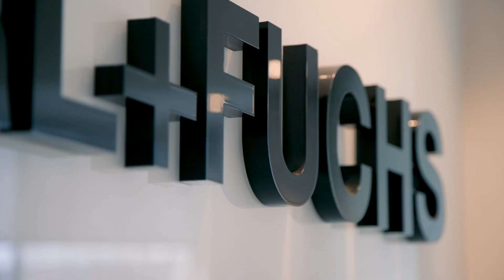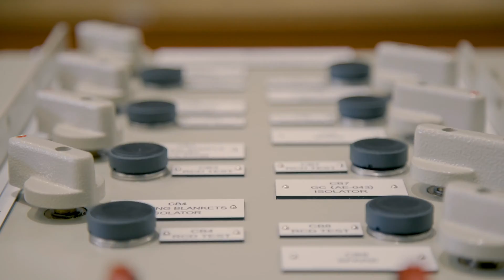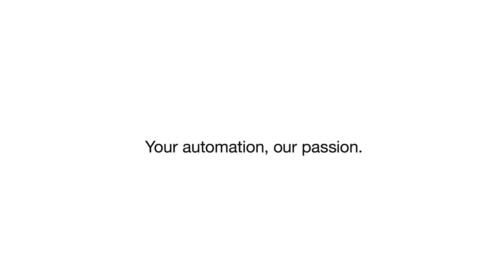Pepperl+Fuchs Australia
Welcome to Pepperl+Fuchs. Since 1945, Pepperl+Fuchs has been at the forefront of providing innovative products to the automation industry. Our product portfolio today includes sensors, intrinsically safe barriers, signal isolation, HMIs, field bus technology, and electrical explosion protection equipment. With over 40 years of local presence in the Australian market, Pepperl+Fuchs continues to uphold its commitment to quality, reliability, and innovation.